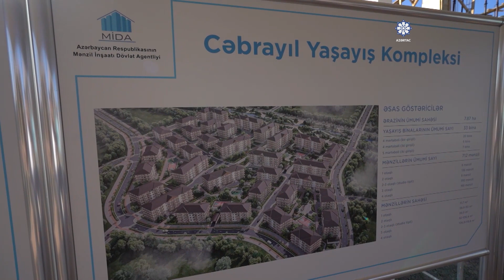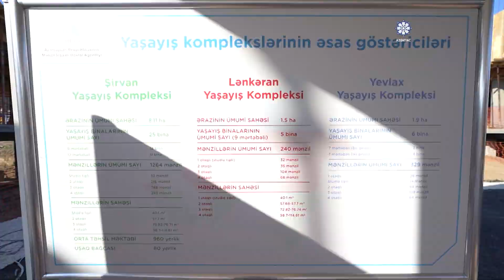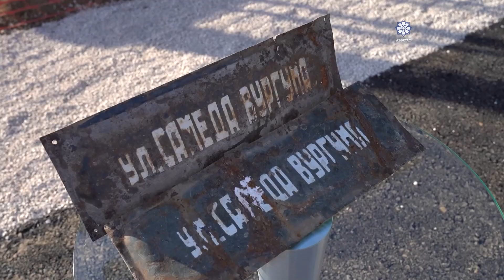Prezident İlham Əliyev Cəbrayıl Yaşayış Kompleksində aparılan tikinti işləri ilə tanış olub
Sentyabrın 28-də Azərbaycan Respublikasının Prezidenti İlham Əliyev Cəbrayıl şəhərində Mənzil İnşaatı Dövlət Agentliyi tərəfindən inşa edilən ilk yaşayış məhəlləsi – Cəbrayıl Yaşayış Kompleksində aparılan tikinti işləri ilə tanış olub.
AZƏRTAC xəbər verir ki, Mənzil İnşaatı Dövlət Agentliyinin İdarə Heyətinin sədri Sadiq Sadıqov dövlətimizin başçısına tikinti işlərinin gedişi barədə məlumat verdi.
Qeyd olundu ki, ümumi sahəsi 7,9 hektar olan yaşayış kompleksi 33 binadan ibarətdir. Dördmərtəbəli və beşmərtəbəli binalarda ümumilikdə 718 mənzil olacaq. Onların 8-nin birotaqlı, 136-sının ikiotaqlı, 8-nin ikiotaqlı studio tipli, 392-nin üçotaqlı, 168-nin isə dördotaqlı olması nəzərdə tutulur. Birotaqlı mənzillərin sahəsi 40-50 kvadratmetr, ikiotaqlı mənzillərin sahəsi 55-90 kvadratmetr, ikiotaqlı studio tipli mənzillərin sahəsi 98-100 kvadratmetr, üçotaqlı mənzillərin sahəsi 90-108 kvadratmetr, dördotaqlı mənzillərin sahəsi isə 110-120 kvadratmetr təşkil edəcək.